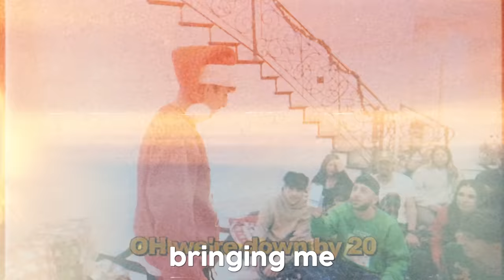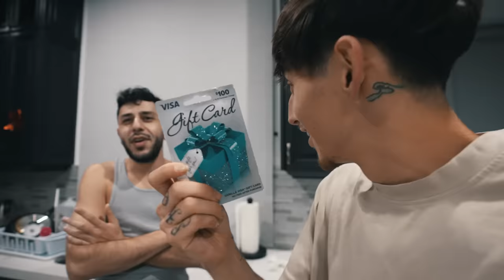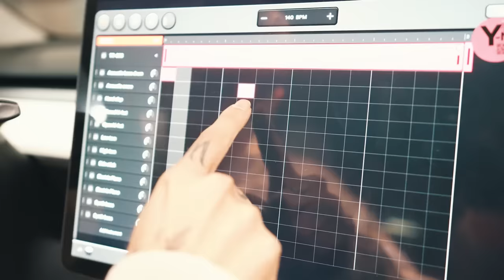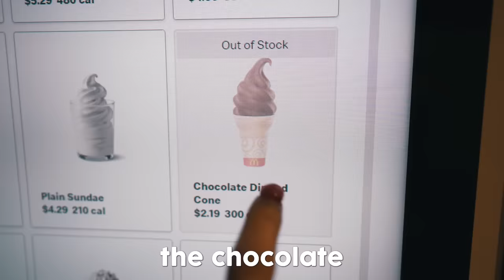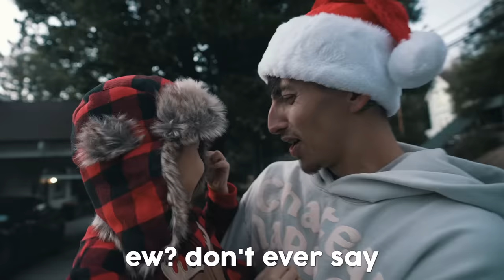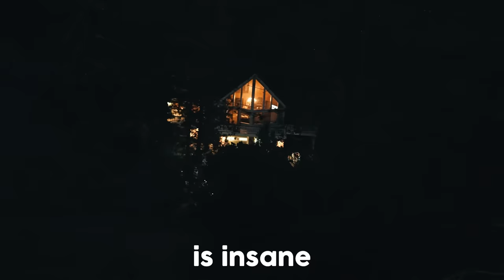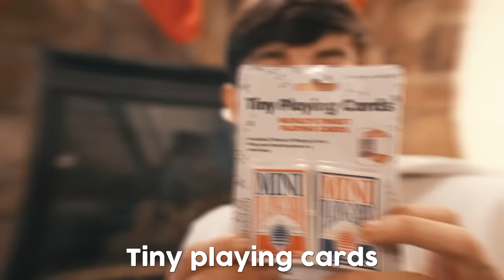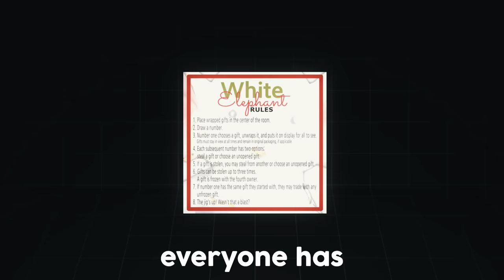Surprising My Friends & Family With INSANE Christmas Gifts!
Simplistic - I didn’t leave any cookies out for Santa & woke up with a black eye 🤒🎅🏼